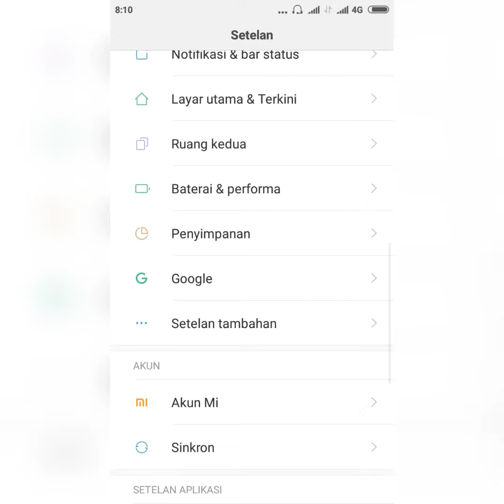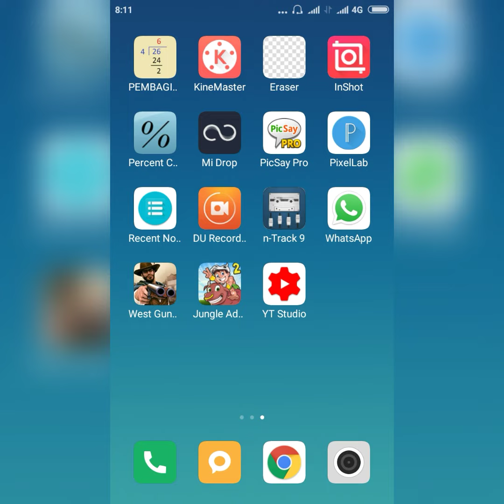CARA MENONAKTIFKAN WHATSAPP TANPA MEMATIKAN HP⬇️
Ketika kalian sedang bosan menggunakan WhatsApp dengan berbagai alasan maka solusinya adalah menonaktifkan WhatsApp tanpa harus mematikan handphone ,dalam video berikut akan saya bagikan cara menonaktifkan WhatsApp tanpa mematikan hp, simak videonya sampai selesai..
Matur nuwun..